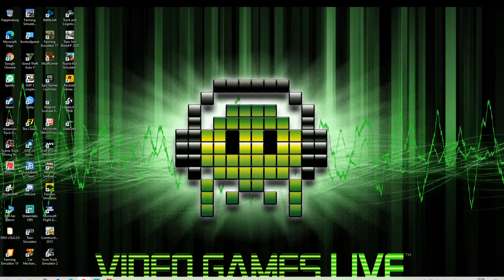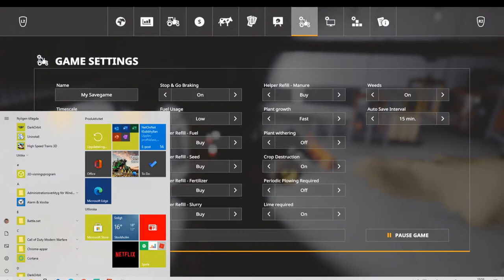🔴Live: Farming Simulator 19🔴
🔴Välkommen till Min Bondgård🔴